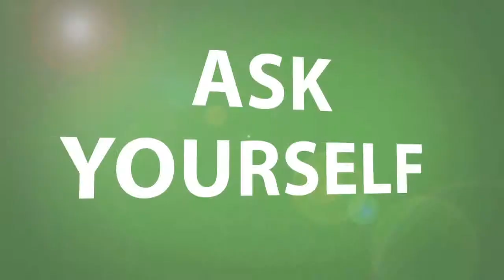XFM Three Easy Ways to Get Started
How involved with Mannatech do you want to be? Maybe you want top quality nutritional products made from real food sources. By nourishing yourself, you can nourish a child in need! Or maybe you want to get your products for free with our 4Free Discount program. Or you can champion our cause and earn income as an associate with Mannatech.